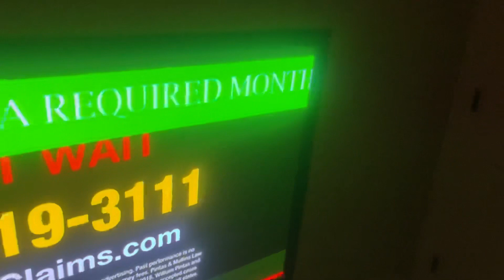EAS: Tennessee February 2023 Required Monthly Test (02/07/23-02/08/23) (WNAB)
Filmed Wednesday, February 8, 2023.